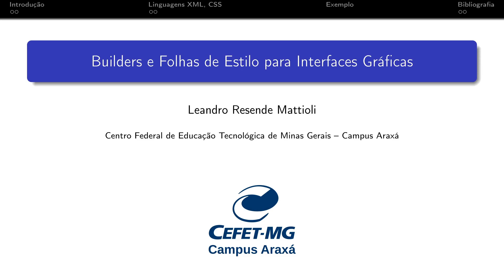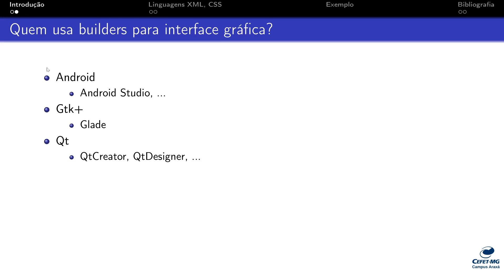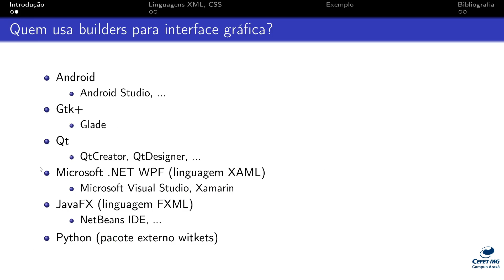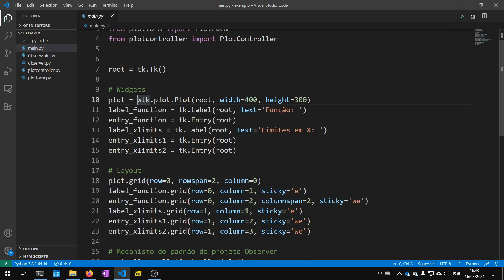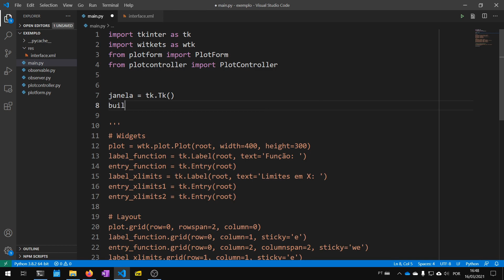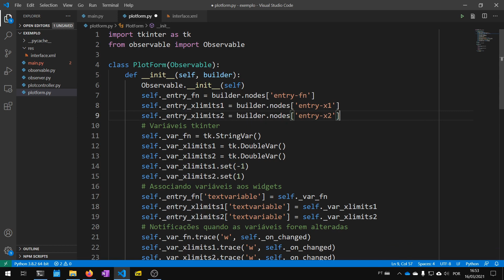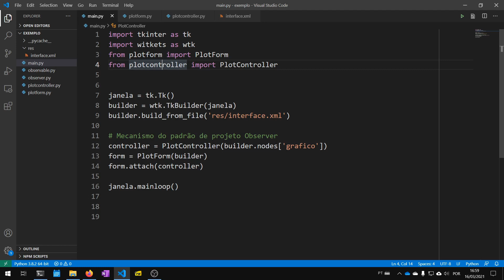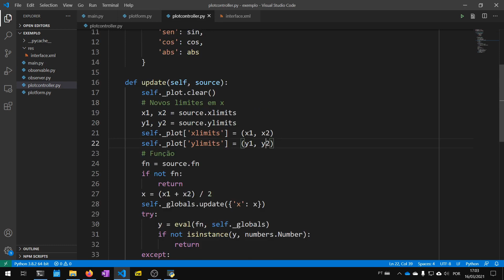Programação 2 - Aula 9 - Builders e folhas de estilo para interfaces gráficas